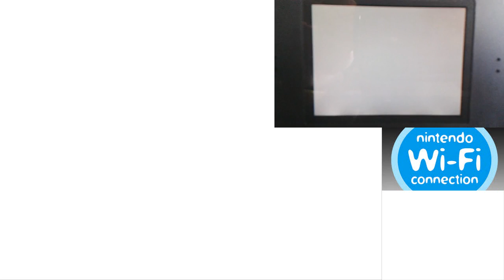Nintedo DS Wifi Server Emulator - POKEMON GAMES WORKING!!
After Nintendo shutting down their servers for the DS and Wii wifi, some people have been working on bringing it back. Here I show a test using 5th generation Pokemon games. It works!
Help this project become more known by all nostalgic players by sharing this video or trying it yourself and showing it to the world!  :D